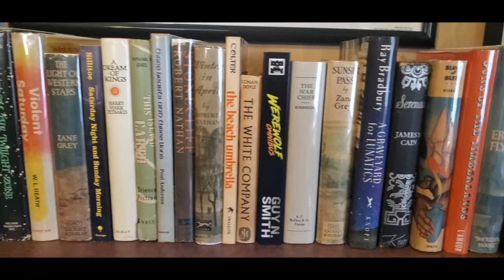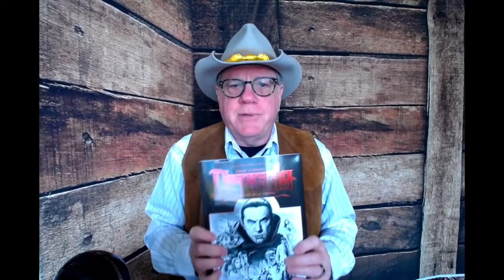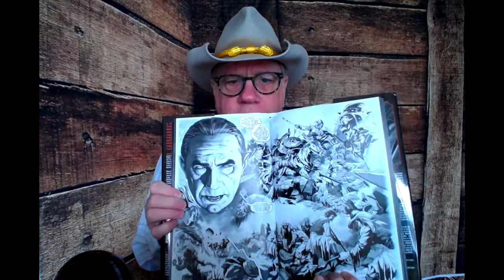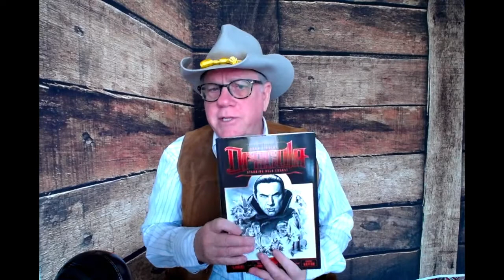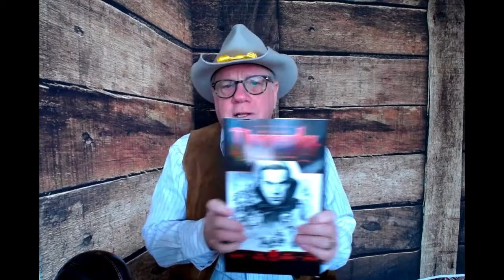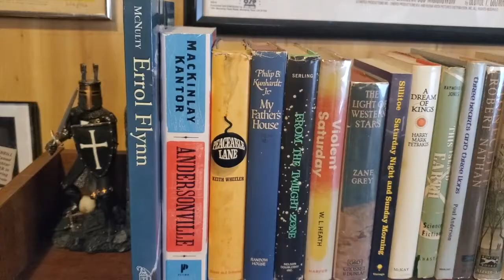Dracula by Garing, Gammill and Napton!